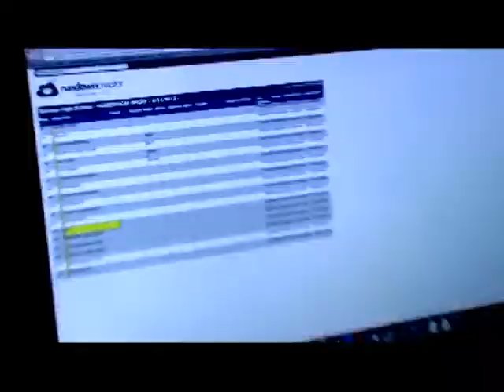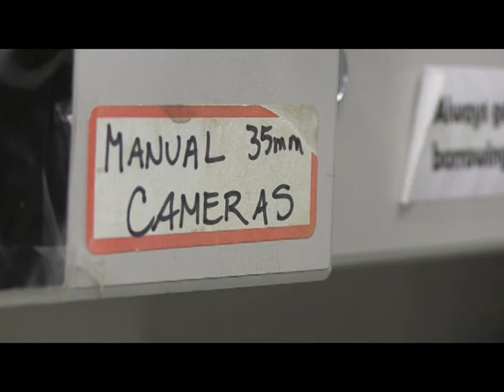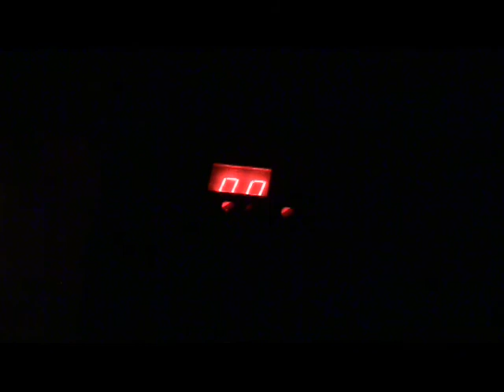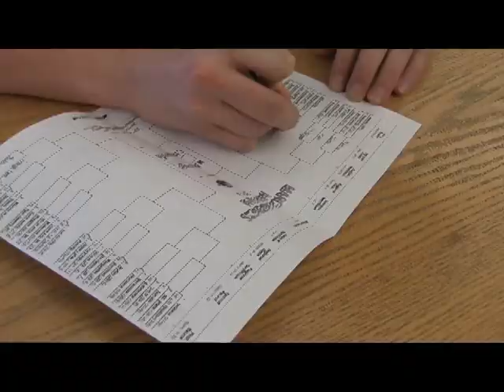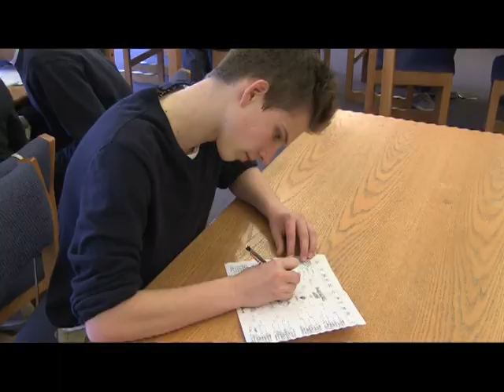GTV News Thursday March 21, 2013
GTV News for Thursday March 21, 2013. Today on the show some very special guests stop by to tell us about how students can help people in another country, plus all of the news and information you need to know in this Homeroom edition of GTV News.